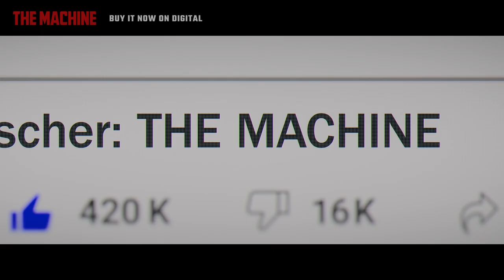THE MACHINE - Pitching the Film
TheMACHINEmovie with Bert, Mark and Peter? SOLD.

Set 23 years after the original story which inspired it, The Machine finds Bert Kreischer facing familial crisis and the arrival of his estranged father (Mark Hamill) when the ghost of his booze-soaked past arrives: a murderous mobster (Iva Babić) hellbent on kidnapping Bert back to the motherland to atone for his crimes. Together, he and his father must retrace the steps of his younger self (Jimmy Tatro) in the midst of a war between a sociopathic crime family while they attempt to find common ground.

DIRECTED BY
Peter Atencio

SCREENPLAY BY
Kevin Biegel and Scotty Landes

PRODUCED BY
Bert Kreischer, Cale Boyter, Judi Marmel, Peter Atencio, and LeeAnn Kreischer

EXECUTIVE PRODUCER
Jay Ashenfelter and Philip Waley

CAST
Bert Kreischer, Mark Hamill, Jimmy Tatro, Iva Babić, Robert Maaser, Stephanie Kurtzuba, Jessica Gabor, Rita Bernard Shaw, Nikola Đuričko, Oleg Taktarov, Amelie Villers, and Mercedes de la Cruz